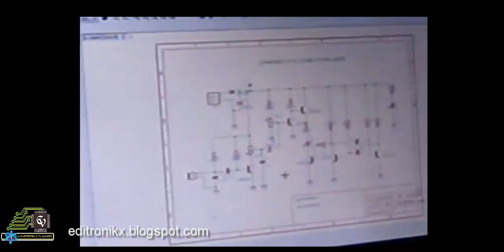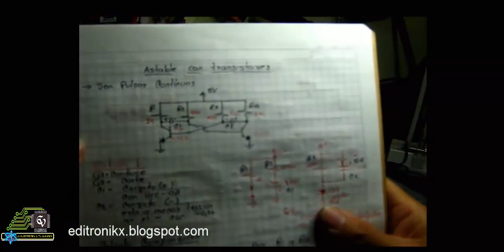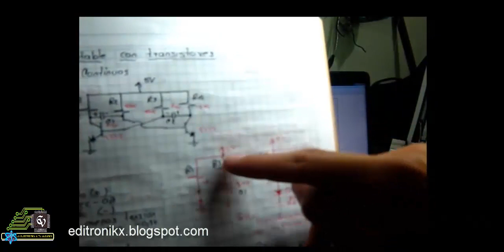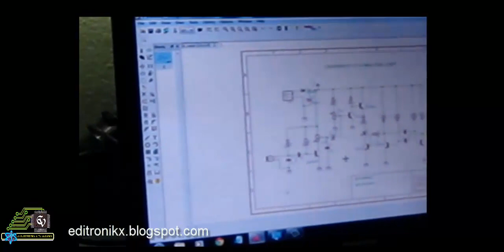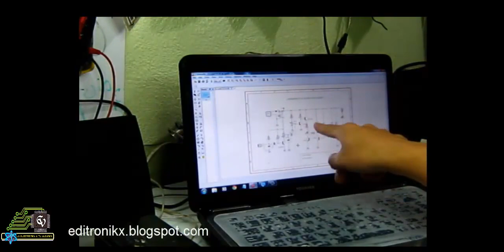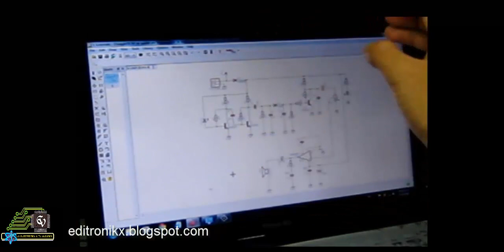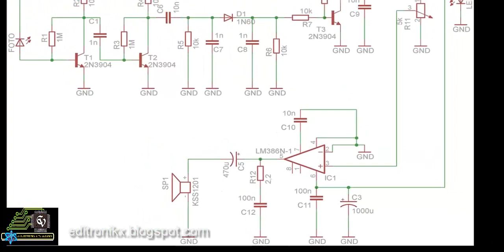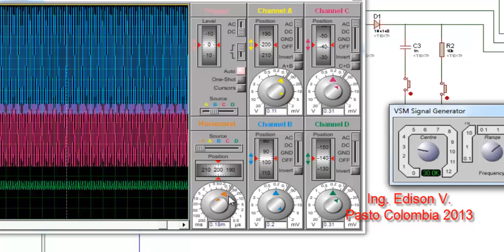Transmisor y receptor de sonido por luz laser para comunicacion punto a punto.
(disculpas por la mala calidad del video y el audio pero mi cámara ya no da mas, usen auriculares para mejor sonido)

el ser humano siempre ha buscado la mejor forma de comunicación desde las señales de humo, códigos morse hasta lo mas actual que es la radio frecuencia, pues en esta ocasión les traigo el montaje de un circuito que transmite sonido modulado en AM mediante pulsos de luz láser entre el TX y RX en un enlace punto a punto logrando distancias hasta de 100 metros, es un experimento casero que nos lleva a los recónditos experimentos de nuestra niñes donde nos comunicábamos con tarros e hilos, que mejor oportunidad para que experimenten con este proyecto, lo mejoren y le den la mejor aplicación.

el proyecto no lo diseñe yo, es tomado de NEOTEO, mi aporte es el impreso y la comprobación practica y la explicación de este buen proyecto electrónico, espero lo disfruten por que la satisfacción  por la electrónica es divertirse haciendo las cosas.